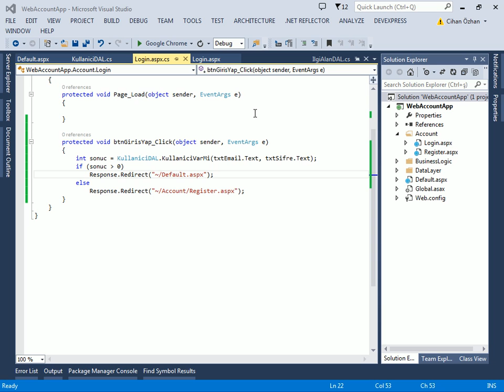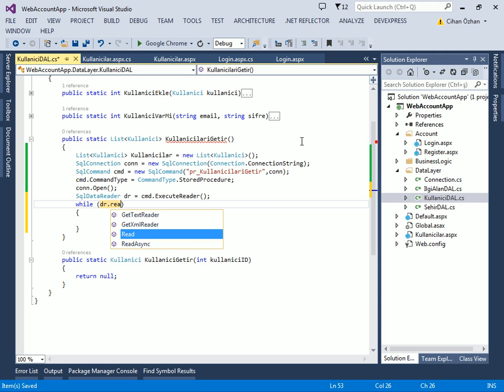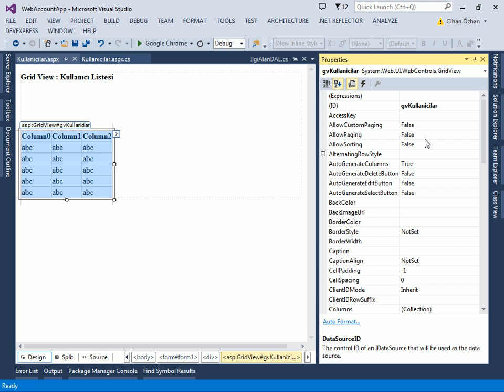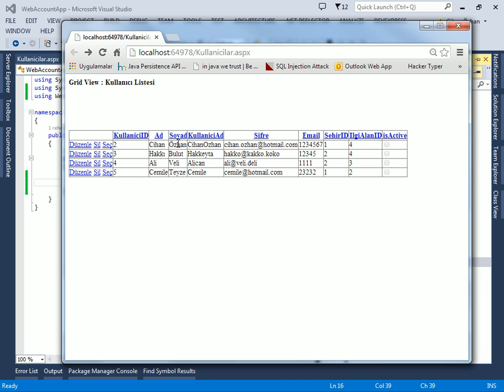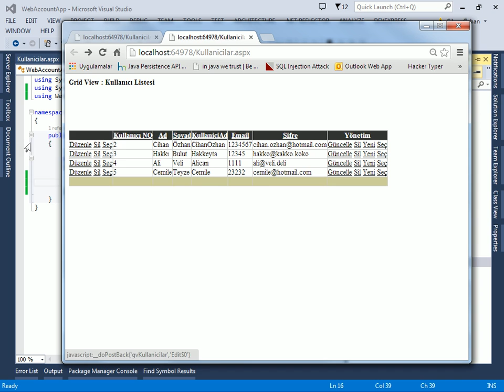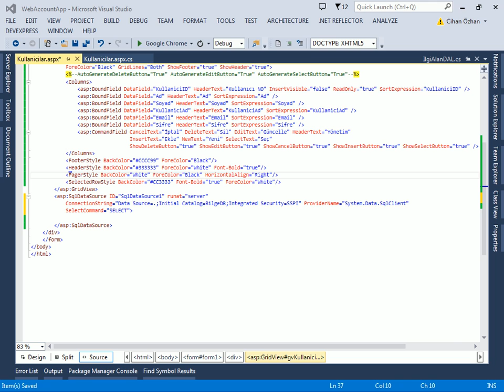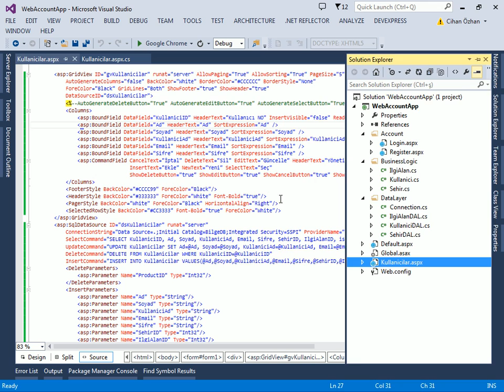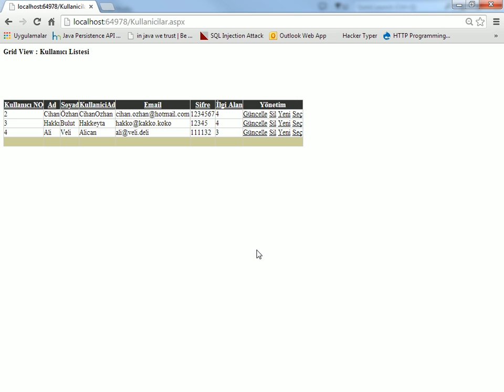ASP.NET ile Veritabanı - 2